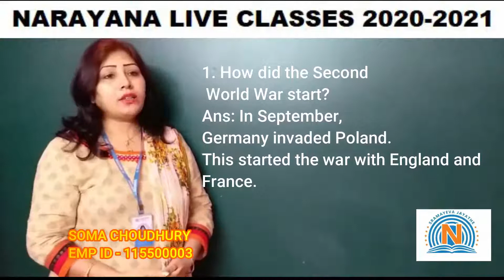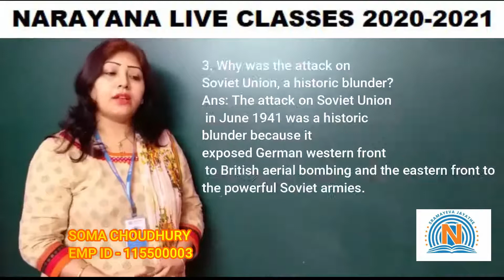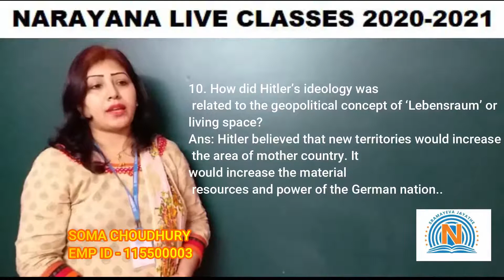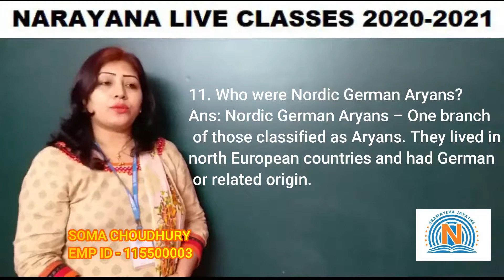CBSE IX SOCIAL NASIZM THE RISE OF HITLER 12 12 20